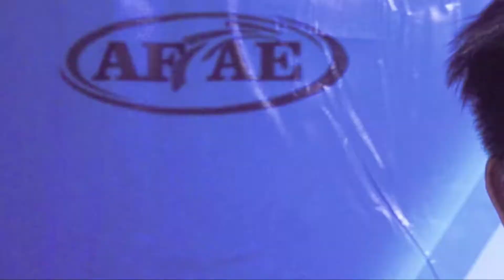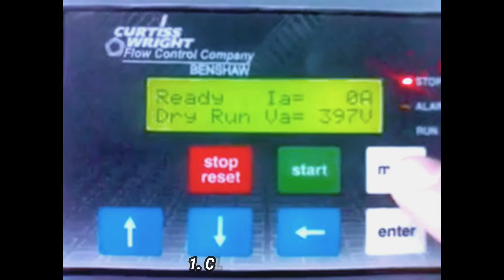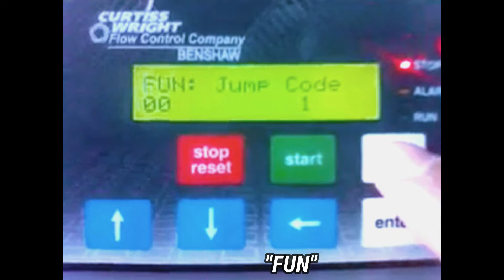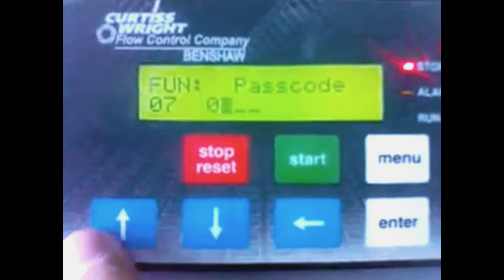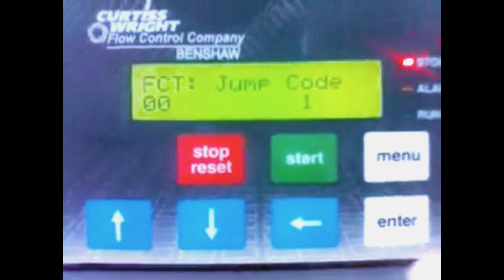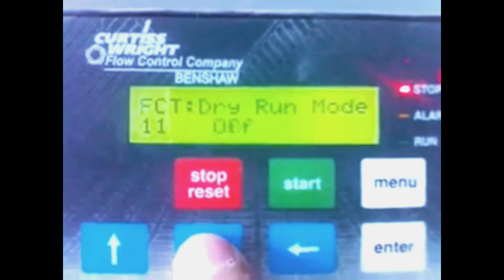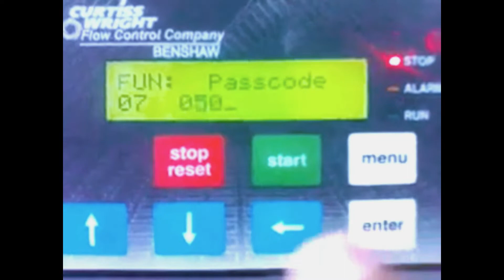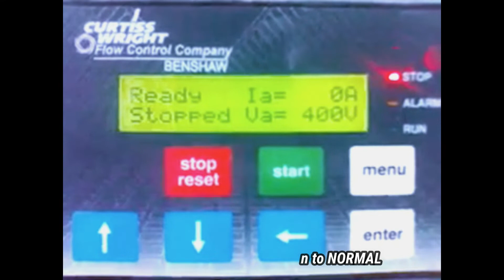How to unlock MX3 display (BENSHAW CONTROL) | CHILLER BASICS | CARRIER CHILLER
A tutorial video how to set up MX3 display Benshaw control 19XR Centrifugal chiller by AFAE - LEGENDS